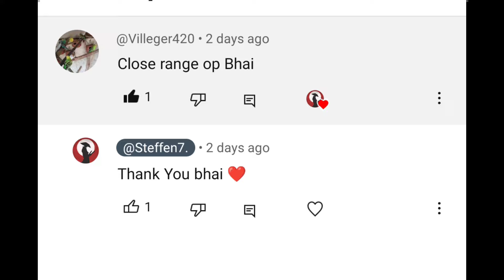🇮🇳 DAY- 8 Ace to Conqueror 🥵!C5S15 Solo Rank Push BGMI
Hey Guys,

Tags,
conqueror points tamil
Conqueror kitne baje milta hai Solo me conqueror ke liye kitne
point chahiye bgmi C5s14 conqueror
bgmi duo conqueror push tips bgmi me conqueror kaise kare
bgmi conqueror push tips bgmi conqueror kitne point par milta hai
solo me conqueror ke liye kitne point chahiye bgmi conqueror points today
bgmi new season conqueror points bgmi conqueror entry
bgmi solo conqueror push kitne point bgmi solo conqueror push live
bgmi solo conqueror push tips and tricks bgmi solo conqueror push
bgmi rank push conqueror solo bgmi conqueror push solo
point chahiye bgmi Solo rank push pubg
bgmi me conqueror kitne point chahiye bgmi solo conqueror push kitne point
bgmi solo push tips and tricks Conqueror push tips and tricks
solo conqueror push tips and tricks solo conqueror tips and tricks tamil
pubg lite conqueror push tips and tricks pubg conqueror push easy tricks
pubg conqueror tips how to push conqueror in solo
bgmi conqueror point par milta hai
bgmi me conqueror kitne point chahiye how to push conqueror in bgmi
Conqueror pubg mobile entry Bgmi conqueror push tips and tricks
pubg conqueror rank points top 500 Bgmi conqueror points conqueror pushing solo conqueror push tips and
Bgmi conqueror push tips and tricks pubg mobile conqueror push tips and tricks
pubg lite conqueror push tips and tricks pubg lite conqueror push tips and tricks
tricks pubg lite pubg conqueror push easy trick
bgmi conqueror not showing how to push conqueror in solo
kitne point par milta hai
pubg conqueror push easy trick fpp conqueror tips squad
how to push conqueror in solo bgmi conqueror point par milta hai
bgmi me conqueror kitne point chahiye Bgmi conqueror tips
Conqueror pubg mobile entry conqueror pushing
solo conqueror,solo rank push video
how to get more plus in crown crown ke bad jyada plus kaise kare